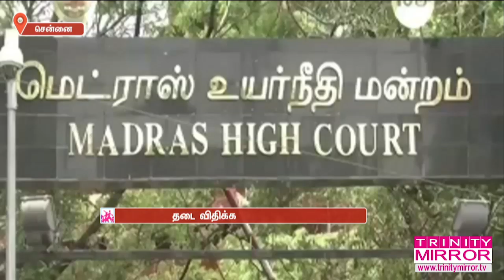தடை விதிக்க கோரி வழக்கு